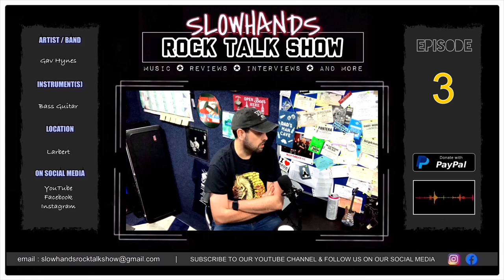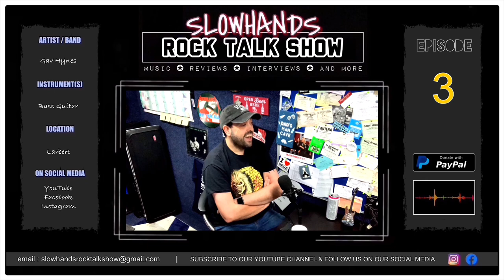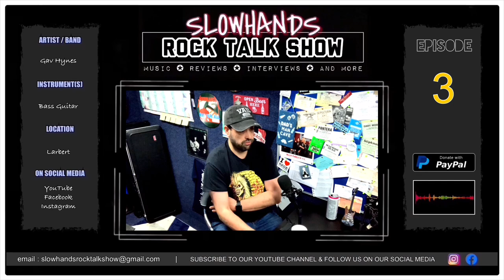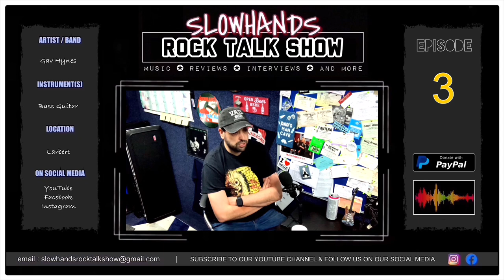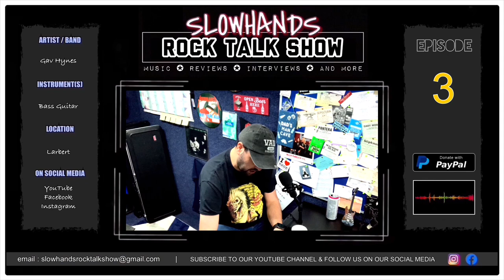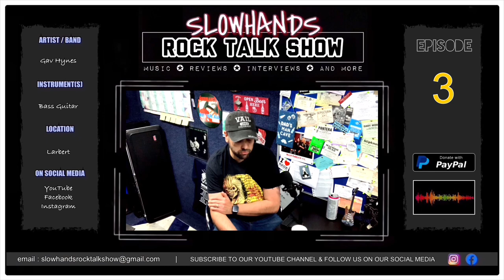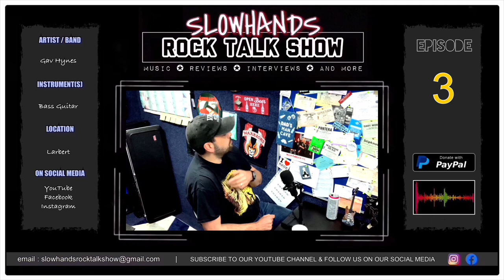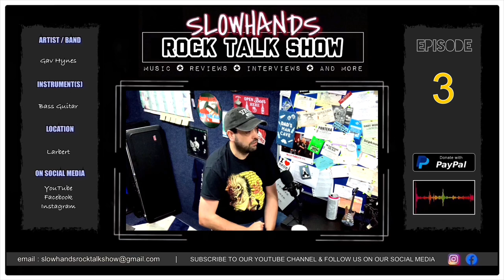Gav Hynes (The Carnival Dogs / Stillway) / S1 #3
Episode 3 was recorded on 2nd Jan 2024.

Gav is a Scottish musician currently based in Larbert.  He has played in several bands throughout the years and graced the stages of some of the best known live venues in Central Scotland.  Being a huge Iron Maiden fan Gav has started uphis own YouTube channel playing various covers.  He can also be heard playing bass with current band Stillway.